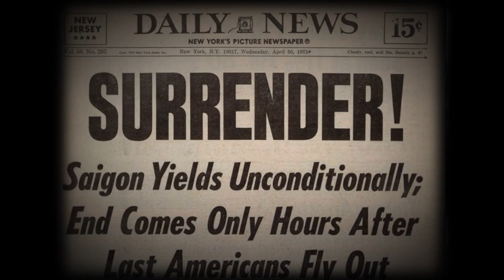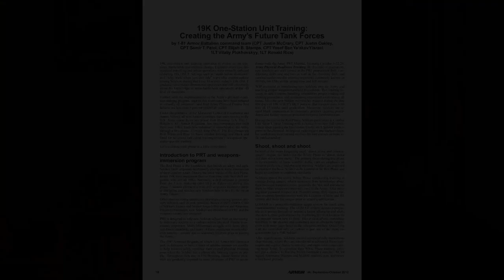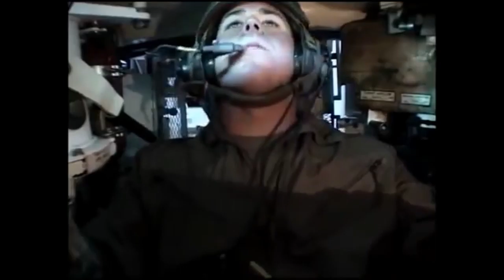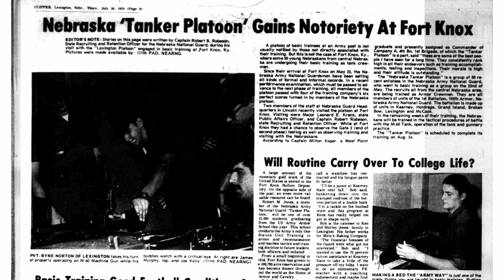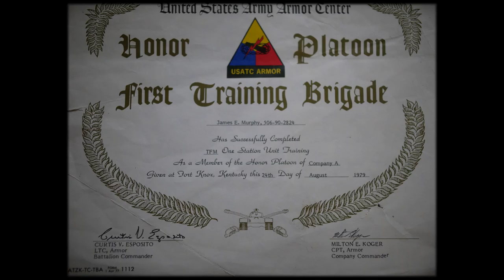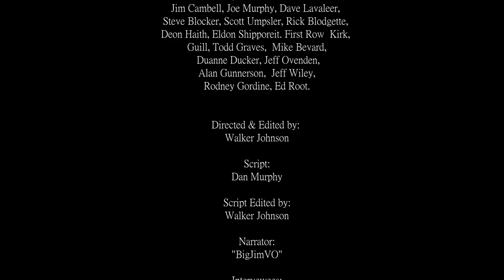BIG RED SUMMER [Museum Cut]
Now playing at The Heartland Museum of Military Vehicles.

In 1979, fifty Nebraskan platoon soldiers set course to change the way the military enlists new prospects and become the honor platoon at Fort Knox, KY.

Directed & Edited by: Walker Johnson (Owner of 'New Capital Pictures')